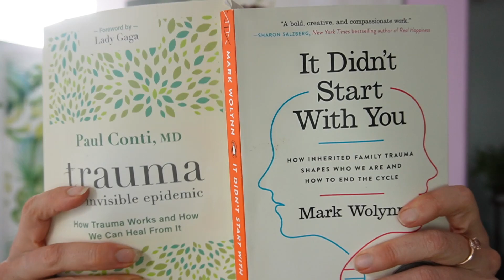New Channel - Updates, RIP Louis Simmons, Trauma, Meal Prep, and more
I'm back with a new channel. Let me know what you want to see from me!

Timestamps;
00:01 - Intro
03:47 - Weekly meal prep
05:50 - RIP Louis Simmons
10:54 - Trauma chat
15:18 - Outro